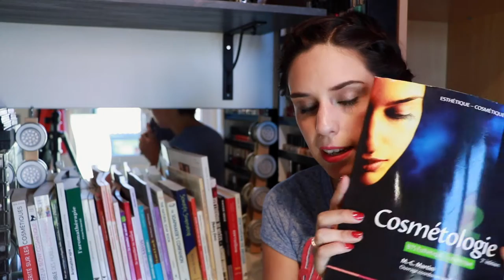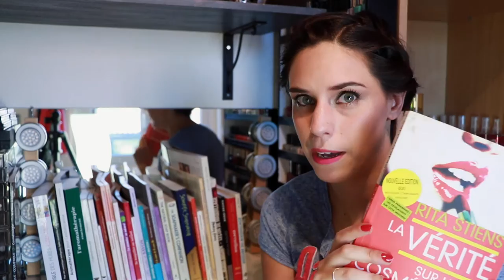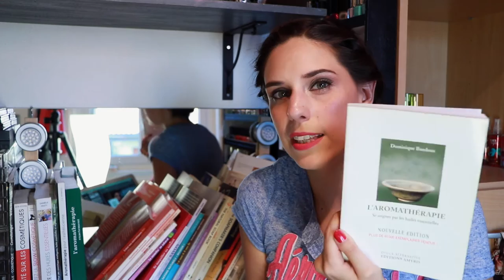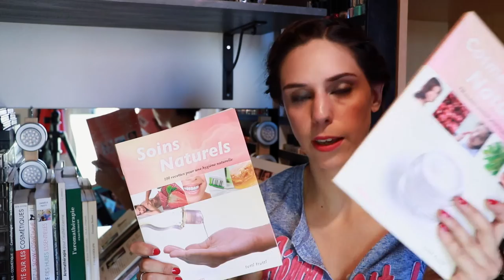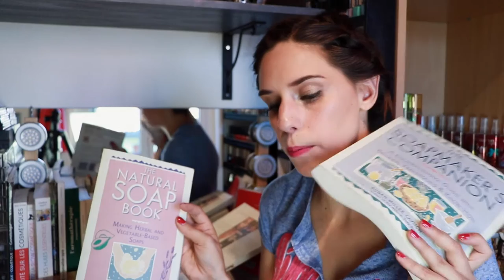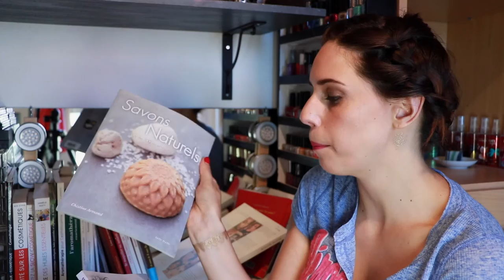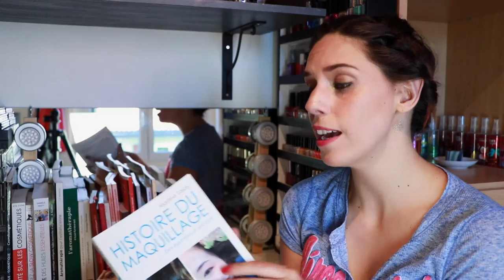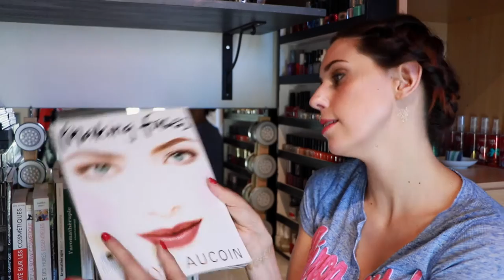Ma Bibliothèque cosmétologique Introduction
Si vous ne voulez pas manquer les nouvelle vidéos, voici où me suivre:

lexiebeaute